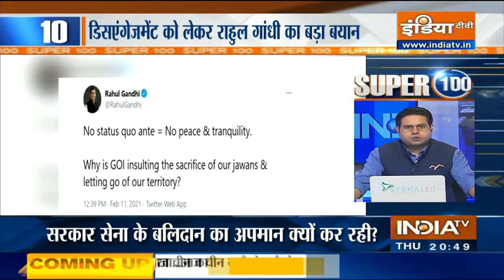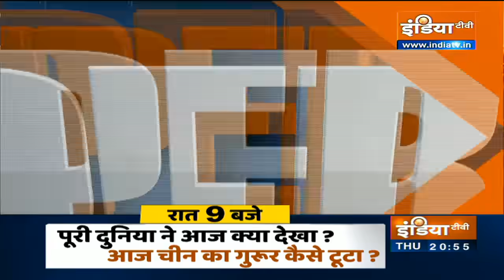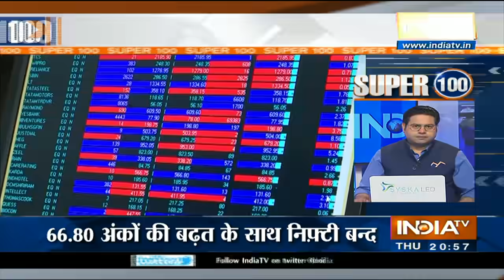आज की 100 बड़ी ख़बरें | Super 100 | February 11, 2021